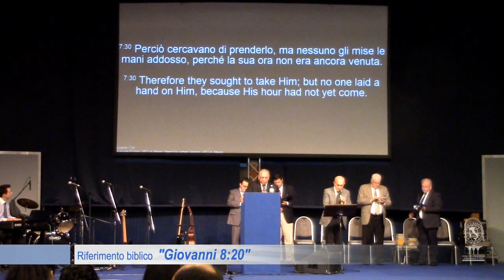Rev. Alvarez - L'ora più bella della vita